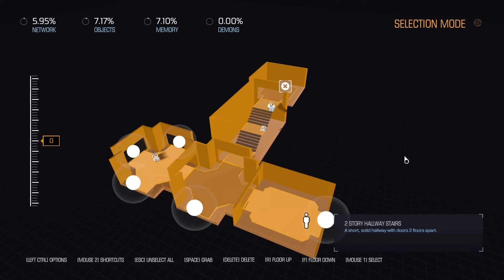LGR - Doom 2016 Review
Commentary and gameplay on the fourth main Doom game, released in 2016 by Bethesda Softworks! Taking a look at the main campaign, multiplayer, SnapMap features and so on.

Music used is from the Doom 2016 OST